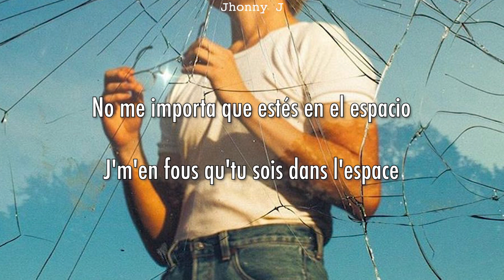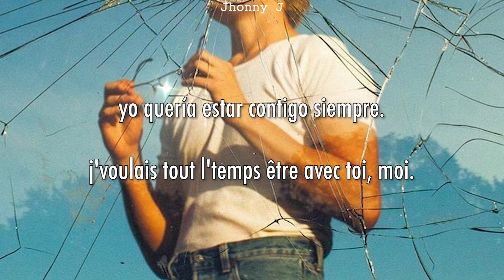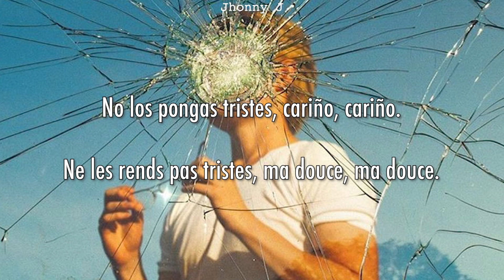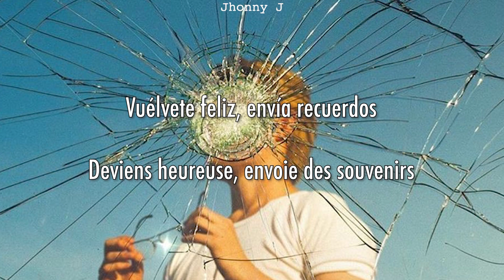Disiz La Peste, qu'ils ont de la chance (español/paroles)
Espero que aquellos que han perdido a algún ser querido, encuentren consuelo aquí.

Letra

[Couplet 1]
Comment j'vais faire si je les perds ?
Comment feraient-ils si je partais ?
Un jour, j'vais voir partir ma mère
Ça, j'peux pas l'imaginer
On dit qu'ce sont des êtres chers
Autant m'arracher la chair
J'voudrais m'noyer dans les airs
J'veux qu'on m'enciele, pas qu'on m'enterre
J'ai vu des proches perdre des proches
Je pleurais d'les voir pleurer
Leurs yeux s'éteignent comme des lampes torches
J'vois la vie en accéléré
Ces corps qu'on pourra plus serrer
Ces papiers d'merde qu'il faut gérer
Franchement, j'ai plus envie d'rester
À quoi ça sert de faire semblant ?
J'ai plus envie d'continuer
Ou bien j'vais l'faire en titubant
Donc préviens-moi si tu meurs
J'aurais aimé qu'on soit du miel
J'regarde les oiseaux migrateurs
Faire des flash mobs dans le ciel
Et j'y traduirai la Grâce
J'm'accrocherai à c'que j'pourrai
J'm'en fous qu'tu sois dans l'espace
J'te préfère à mes côtés
Je perds le fil, je perds le temps
Car, avec lui, tout s'en va
Passé, futur ou présent
J'voulais tout l'temps être avec toi, moi
J'voudrais tout l'temps être avec toi, moi

[Refrain 1]
Mais qu'ils ont de la chance
D'avoir quitté ce monde
Bien sûr, ils nous manquent
Et ils nous manqueront

[Couplet 2]
Ma douce, pleure pas tes morts
Tu leur ferais du tort
S'ils étaient vivants
Te verraient comme ça
S'ils étaient vibrants
Te prendraient dans leurs bras
Tu les rendrais tristes
Te voir dans cet état
Pardon si j'insiste
Ils feraient tout pour toi
T'es là, toute abîmée
Tu marches à côté d'la vie
Ils t'auraient réanimée
Et l'amour aurait suivi
Fais comme s'ils étaient là, ma douce, ma douce
Ne les rends pas tristes, ma douce, ma douce

[Couplet 3]
Rends-les heureux et fais-les sourire
À distance
Deviens heureuse, envoie des souvenirs
À distance
Car là où ils sont
Sûrement
Y'a plus de notion
Du temps

[Refrain 2]
Mais quelle bénédiction